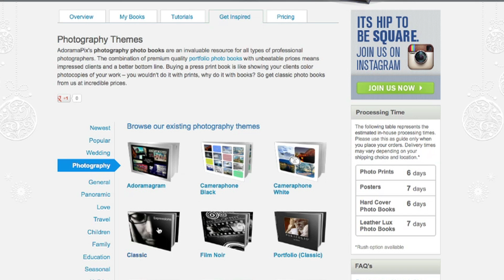Ruth Medjber with Tom Hunter at Photo London: Out of the Darkroom with Ruth Medjber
Sometimes the best images are made close to home. In this episode Ruth Medjber speaks to London based photographer Tom Hunter. Tom Hunter was spent the majority of his career photographing in his hometown neighborhood of Hackney in East London. Tom shares some stories and insight to some of the unusual methods he used when photographing his subjects.

All Photos by Tom Hunter